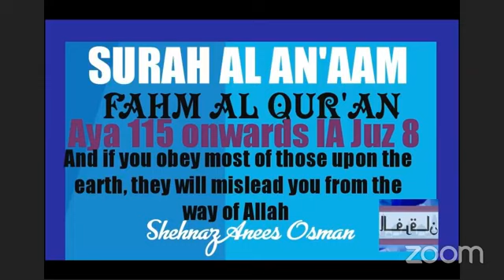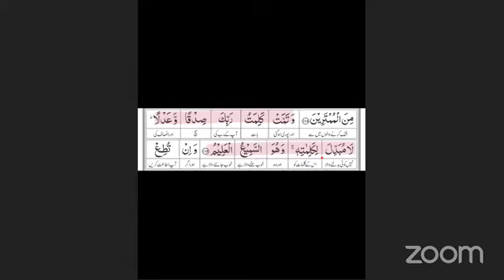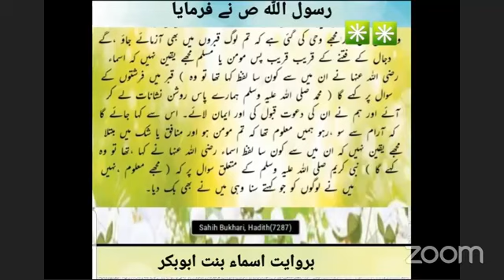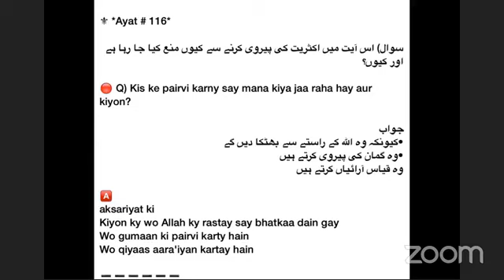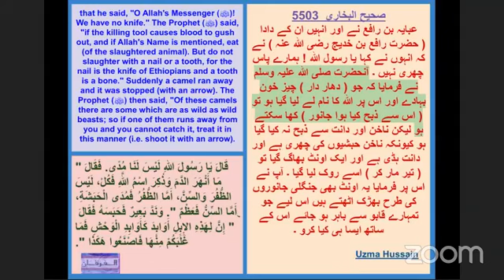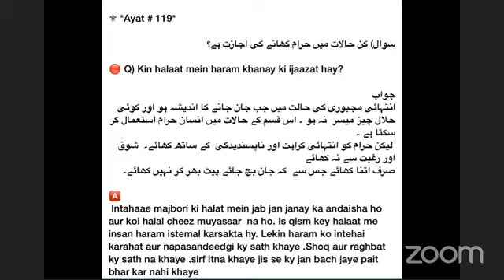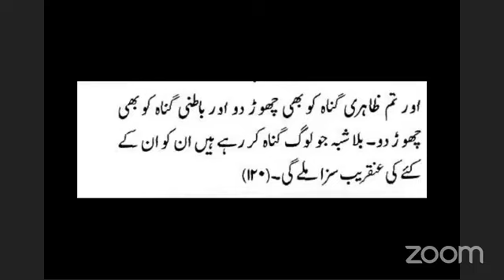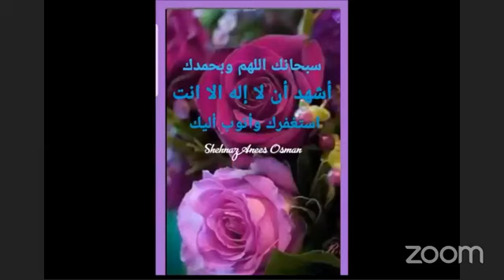SURAH AL AN'AAM Aya115-120 if you obey most of ppl on the earth, they will mislead you from Allah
SURAH AL AN'AAM
FAHM AL QUR'AN
Aya 115 to 120  juz 8
WATCH FROM THE COMFORT ZONE OF YOUR SWEET HOME
O Muhammad (SAW)
And if you obey most of those upon the earth, they will mislead you from the way of Allah . They follow not except assumption, and they are not but falsifying.
۔  اور اے محمد  ( صلی اللہ علیہ وسلم ) ! اگر تم ان لوگوں کی اکثریّت کے کہنے پر چلو جو زمین میں بستے ہیں تو وہ تمہیں اللہ کے راستہ سے بھٹکا دیں گے ۔  وہ تو محض گمان پر چلتے اور قیاس آرائیاں کرتے ہیں
Screen shared by: Sr. Uzma Hussain